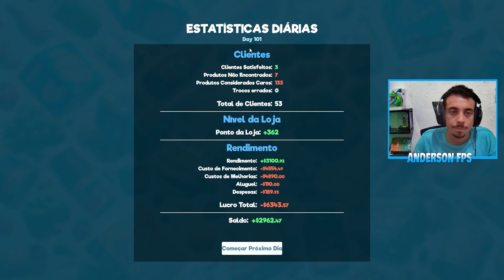NOVO PRODUTOS CHEGO NO MERCADO E O TERCEIRO FUNCIONÁRIO - SUPERMARKET SIMULATOR #11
QUE AJUDA O CANAL DE ALGUMA FORMA  FINANCEIRAMENTE

CONFIGURAÇAO DO MEU PC MAIS PERIFERICOS

PLACA-MAE: Tuf B360m-Plus Gaming/BR
MARCA:Asus

PLACA DE VIDEO: Geforce GTX 1660Ti 6gb DDR6
MARCA: Nvidia / Galax

MEMORIA: 4x8GB 2400Hz DDR4 cl15
MARCA: Hyperx

PROCESSADOR: Corei7 8700 8 Geraçao
MARCA: intel

FONTE: SMART 600W
MARCA: Thermaltake

WARTER COOLER: R20 RGB
MARCA: akasa

SSD: A400, 480GB Leitura 500MB,s Gravaçao 450MB,s
MARCA: Kingston

HD: 500GB
MARCA: Seagate

MICROFONE: QuadCast, Antivibração, LED, Preto e Vermelho - HX-MICQC-BK
MARCA: Hyperx

MONITOR: 23.8 IPS, HDMI, DisplayPort, FreeSync, 144Hz, 1ms
MARCA:AOC

WEBCAM:CAM40, Full HD 1080P - ARG-WC-9140BK
MARCA: Argom Tech

HEADSET: Cloud II 7.1 - KHX-HSCP-GM - Preto
MARCA: Hyperx

CADEIRA: Cadeira Gamer RGB Tamanho Adulto
MARCA: DT3

MAUSEPAD: Tamanho 1Metro De Tamanho Por 30cm De Largura
MARCA: Warrior

MAUSE , TECLADO , CAIXA DE SOM ( MODIFICAREI EM BREVE )

JOGOS QUE TRAGO NO CANAL  OU JA TEVE AQUI NO CANAL
7 days to die
cuisine royale
valorant
streamer life simulator
gta samp
pubg lite
minecraft
euro truck simulator
Heroes & generals
american truck simulator
the forest
raft
cyber hunter
pubg
cod
fall guys
free fire
fortnite
RANCH SIMULATOR
STARSAND
00:00 Inscreva-Se
00:10 Deixa Seu Like
entre outros